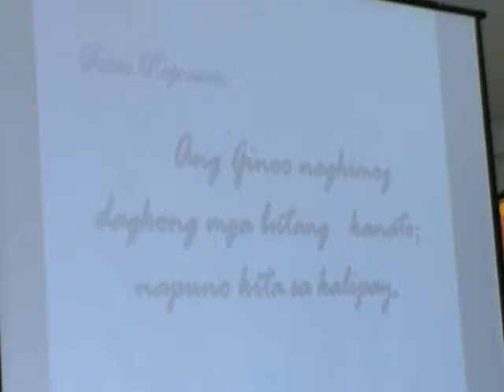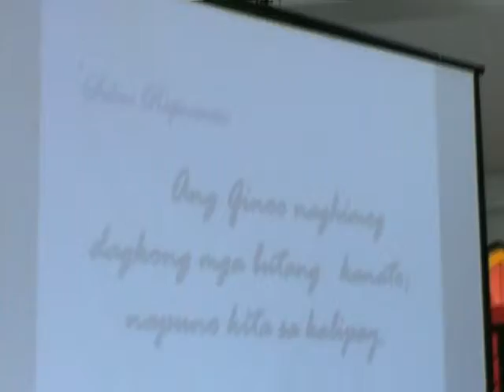TTJ Batch 4 - 2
Totus Tuus Journey - Fourth Batch (Cebu)